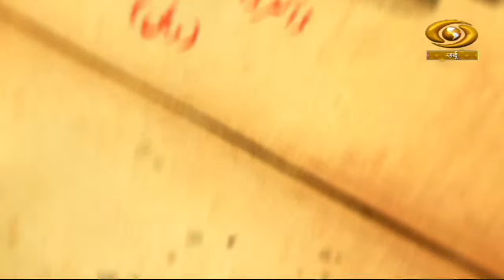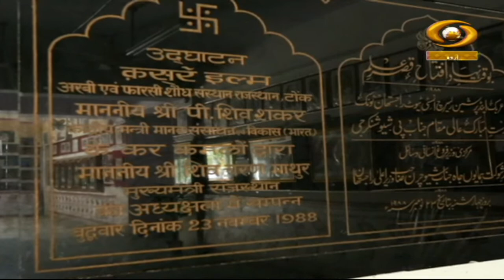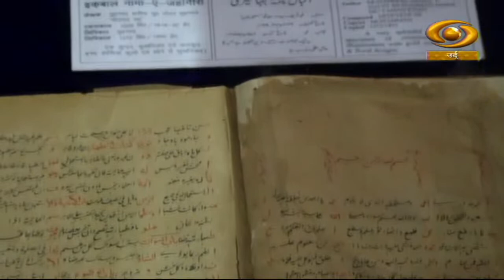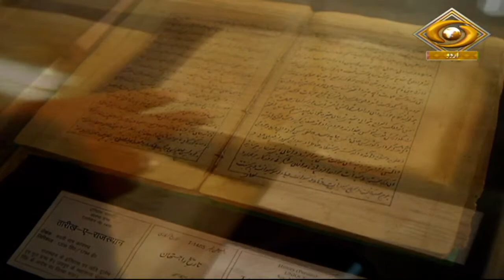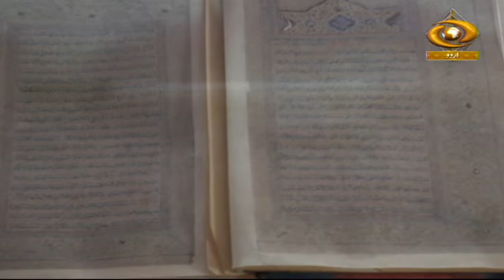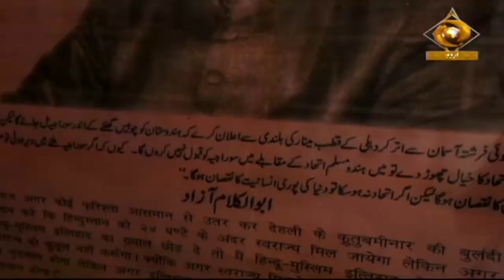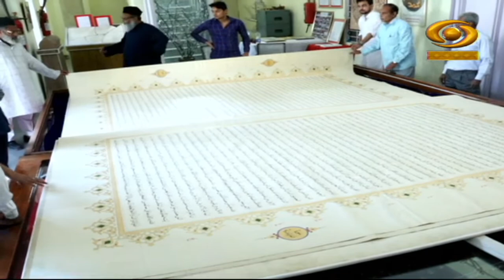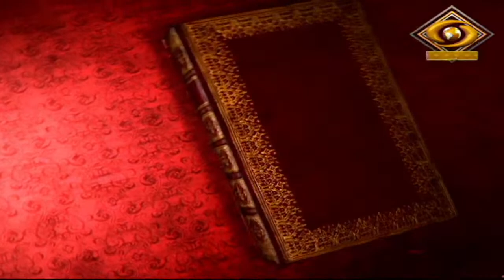ILM Ke Khazane | इल्म के ख़ज़ाने | DD Urdu | Episode- 02 | April 07, 2022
उर्दू अकादमी पर मबनी डॉक्यूमेंट्री प्रोग्राम इल्म के ख़ज़ाने डीडी उर्दू पर।

Video Highlights
00:00 Introduction